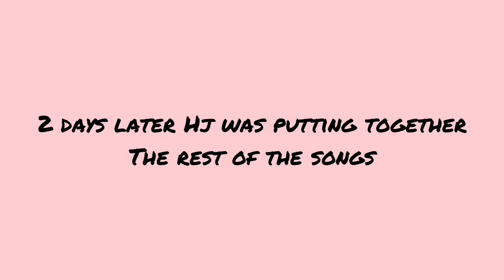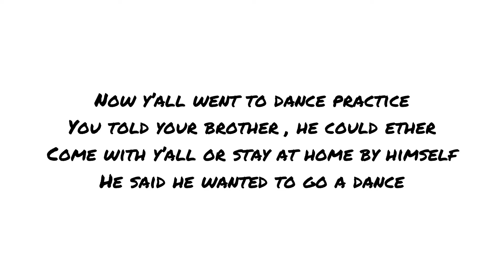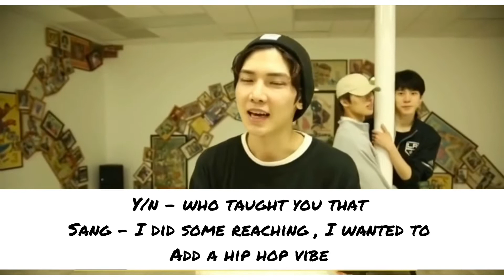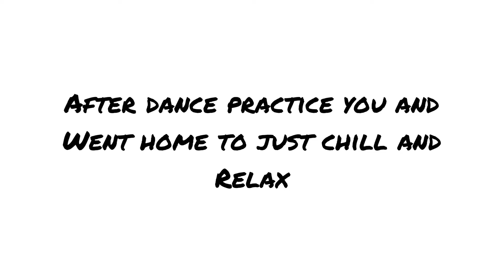ATEEZ 9th member imagine | [ s2,eps27 ]